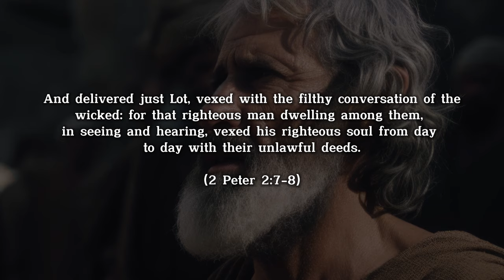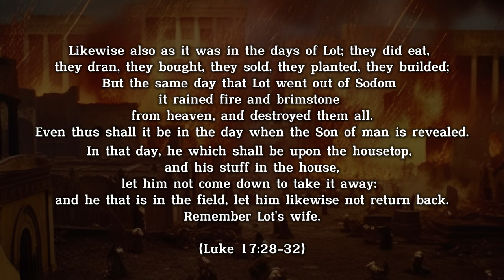THE STORY OF LOT: WHO WAS LOT IN THE BIBLE? (ABRAHAM'S NEPHEW)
Do you know who Lot was in the Bible? Discover the story of Lot, Abraham's nephew who lived in the city of Sodom.

The Bible tells us that Lot was the son of Haran, Abraham's brother. The origin and meaning of the name "Lot" are unknown. When Lot's father died prematurely in the city of Ur, he was taken care of by his grandfather Terah and his uncle Abraham. That's why when Abraham set off towards the land of Canaan, Lot went with him. But Lot and Abraham prospered so much that the land they were on could no longer support their herds. So Lot and Abraham went in different directions. That's how Lot ended up living in the fertile plains of the Jordan, in the region of the cities of Sodom and Gomorrah.

When God decided to destroy those cities because of their many sins, He sent angels to Lot's house to rescue his family. Lot was married and had two daughters. But while Lot's family was fleeing the city of Sodom, his wife disobeyed the Lord's command and looked back. Because of this, she was turned into a pillar of salt. Lot and his two surviving daughters ended up living in a cave in the mountains, where their story ended very negatively. His daughters got him drunk and both of them became pregnant by him, giving rise to the Moabite and Ammonite peoples.

After escaping from Sodom, Lot and his daughters lived in a small city, and then moved to a cave in the mountains.